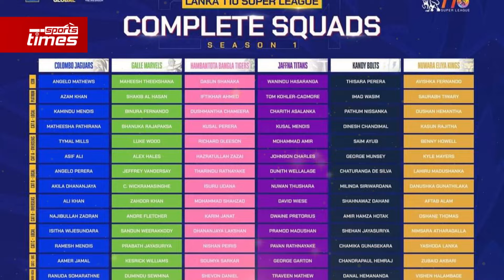সৌম্য-জাজাই ওপেনিংয়ে! শানাকা-পেরেরা,ইফতেখারদের নিয়ে কেমন হলো বাংলা টাইগার্সের দল?